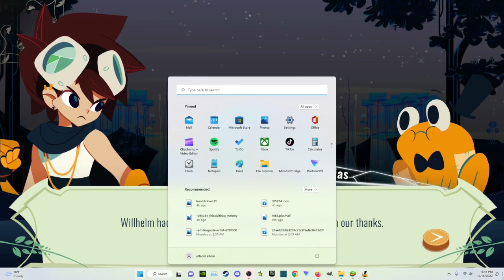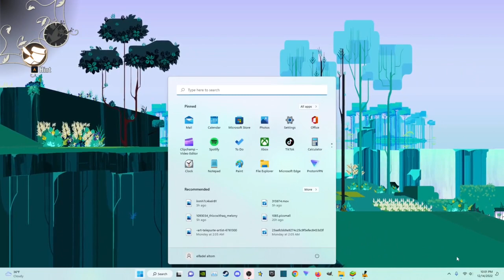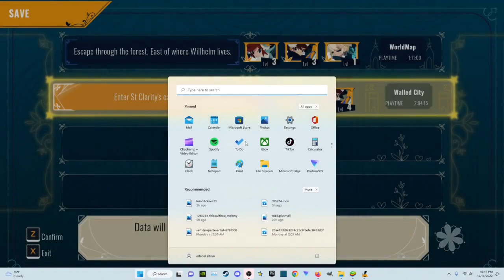cristales part 2